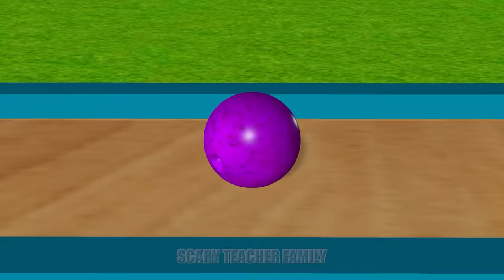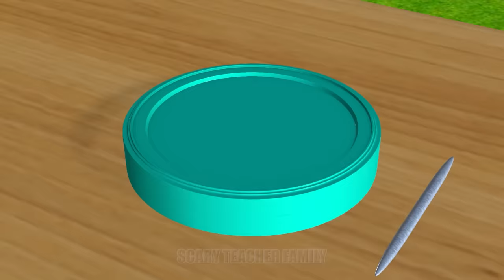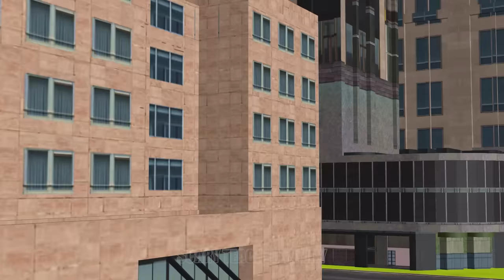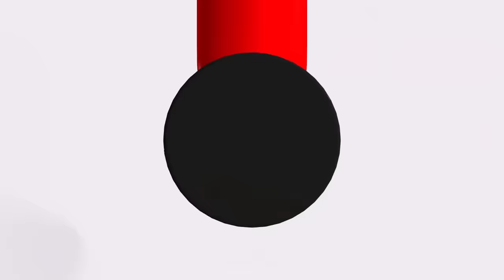Scary Teacher 3D vs Squid Game Water Spray vs Wood Bowling and Honeycomb Candy 5 Times Challenge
Scary Teacher 3D vs Squid Game Water Spray vs Wood Bowling and Honeycomb Candy Shape 5 Times Challenge Nick and Tani Winning vs Miss T and Scary Neighbor and Granny Loser.